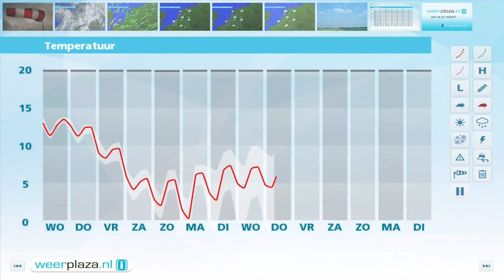Weerbericht dinsdagmiddag: Vanavond storm.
Vanavond gaat het weer regenen en de wind trekt flink aan. Langs de westkust komt een westerstorm te staan, 9 Bft, mogelijk kortstondig zware storm, kracht 10. In de kuststrook zijn ook zeer zware windstoten mogelijk, 100 tot 115 km/u. Landinwaarts komen zware windstoten voor tot 95 km/u. Morgenvroeg neemt de wind af, maar 's avonds weer toe naar aan zee stormachtig. Het wordt 13 graden en valt er later ook weer regen.